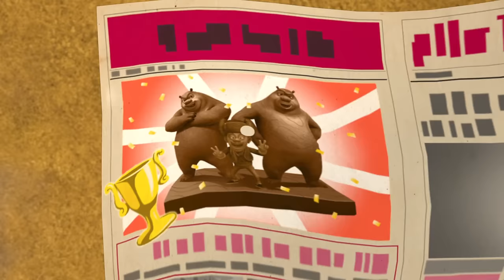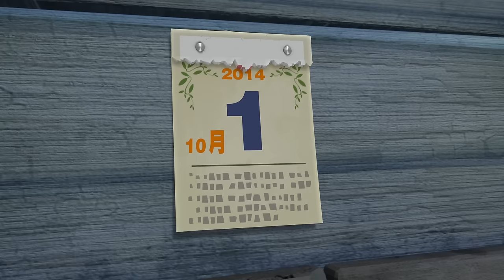Boonie Bears 🐻🐻 THE CURIOUS CASE OF CARVING 🏆 FUNNY BEAR CARTOON 🏆 Full Episode in HD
[00:00:06] - Million Dollar Scam
[00:10:09] - Fall Fever
[00:20:13] - Noodles With Scallions
[00:30:16] - Fruity Juice
[00:40:19] - The Magic Field
[00:50:22] - Sweet Corn Harvest
[01:00:25] - Mr. Hercules